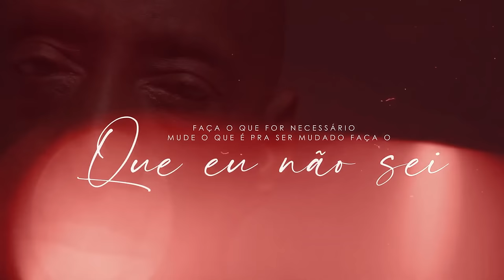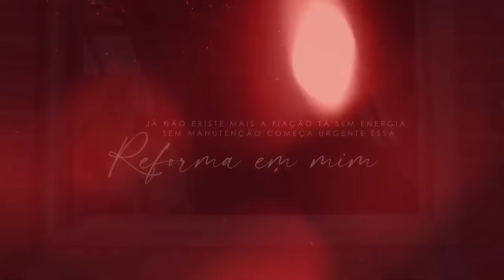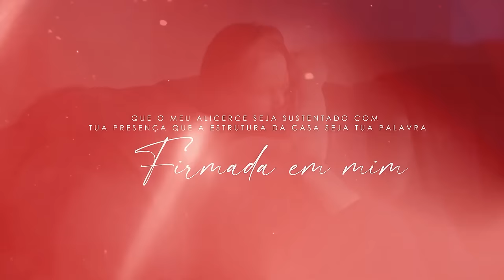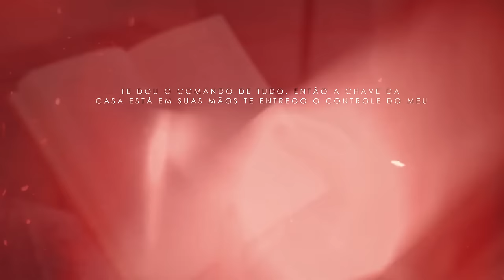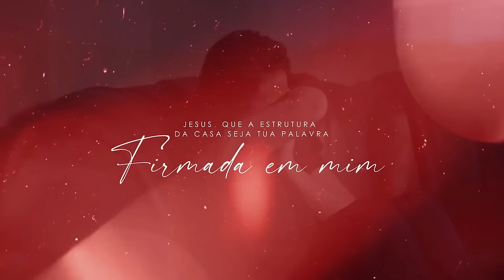Jessé Aguiar | A Reforma [Vídeo Letra]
Vídeo Letra da canção "A Reforma" do cantor Jessé Aguiar lançado pela Todah Music em maio/2022.
▷ LETRA
► A Reforma
- Composição: Jessé Aguiar

Construir uma casa do zero é muito mais fácil
Do que pegar uma estrutura já pronta e ter que reformar
Mas sei que é necessário
Mude o que é pra ser mudado
Tem muita coisa errada aqui pra consertar
A obra vai ser demorada e difícil, eu sei
Mas essa reforma vai te colocar aqui dentro outra vez
Faça o que for necessário
Faça o que eu não sei

Meu alicerce foi danificado
E o telhado tá todo rachado
E a encanação onde passa a água
Tá velha, tá ruim, tá toda quebrada
Já não existe mais a fiação
Tá sem energia, sem manutenção
Começa urgente essa reforma em mim
E as portas da casa e até as janelas estão destruídas
Elas já não fecham
E isso facilitou pra o inimigo roubar minha coroa
Salvação em risco
A partir de agora, Jesus
Eu entrego a chave da casa
Pois sei que é certo
Se têm suas mãos, tem sucesso

Começa a obra em mim
Derruba tudo, pode reformar
És o mestre de obras
Tão experiente em restaurar
E a minha casa é só o Senhor quem sabe reformar
E faça com que minha casa seja referência
Que o meu alicerce seja sustentado com tua presença
Que a estrutura da casa seja tua palavra
Firmada em mim, oh, uh

Eu sou templo, eu sou casa
E morada do Espírito Santo
Mas quantas vezes esse privilégio vou negligenciando
Não arrumo as rachaduras
E essas infiltrações vão corromper o meu caráter

Com a ausência de Cristo em minha casa
Eu me acomodei
Fui deixando a sujeira entrar, olha aonde eu cheguei
Mas não é irreversível, com a reforma ainda é possível
Ele habitar aqui dentro outra vez
Firma meu alicerce em tua palavra
E que a minha fé, revista meu telhado
Com urgência arruma a encanação
Leva água da vida pro meu coração
Jesus, por favor, troque a fiação
Pra que a luz retorne pro meu coração
Pra eu discernir o que vem do escuro
Que as portas e janelas da minha alma
Com a vigilância, sejam restauradas
E que a oração reforce a segurança
Assim, o ladrão não rouba minha herança
Te dou o comando de tudo, então
A chave da casa está em suas mãos
Te entrego o controle do meu coração

Firmada em mim, oh, oh
Firmada em mim
Firmada em mim